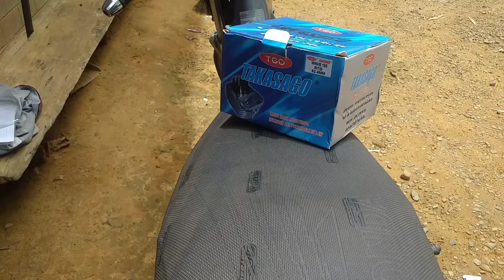1SET CYLINDER BLOCK w/ Piston & Ring HONDA XRM 125cc Standard (Ricopower fun blog